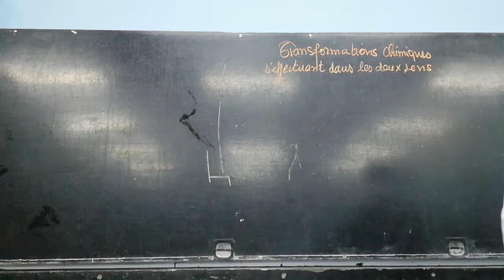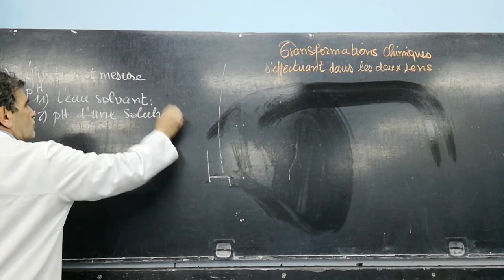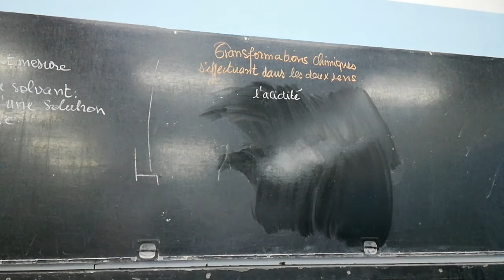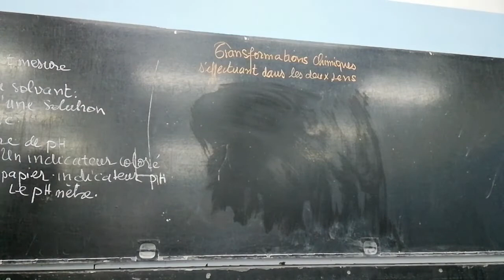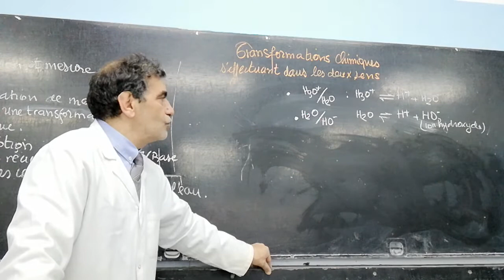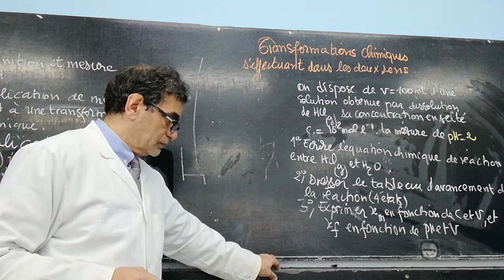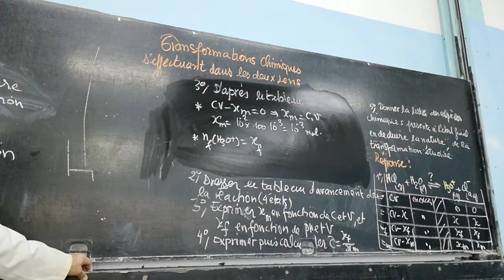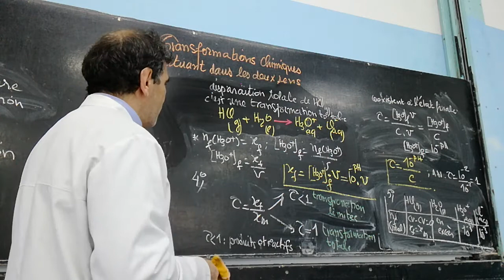Les transformations chimiques s'effectuant dans les deux sens